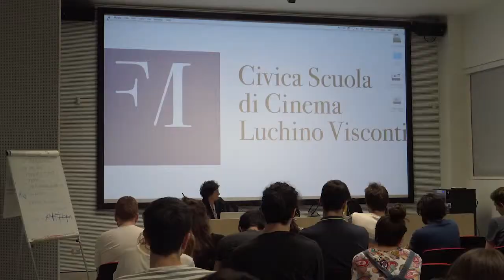Intervista alla regista Laura Bispuri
L’incontro della Civica di giovedì 10 maggio, protagonista la regista Laura Bispuri, reduce dal successo di Figlia mia, in concorso al festival di Berlino, e prenderà le mosse dalla visione del suo film d’esordio Vergine giurata, anch’esso selezionato alla Berlinale 2015.